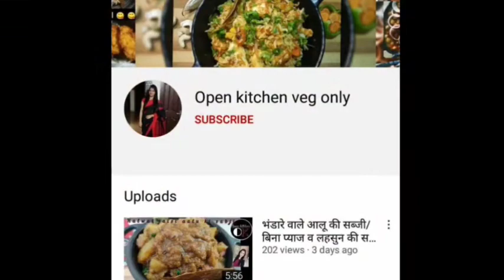सेव टमाटर की सब्जी ढाबा स्टाइल | Sev Tamatar ki Subji | Sev Tameta nu shaak How to Make Sev Tomato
SEV TAMATAR KI SABJI - One of the simplest and super delicious dish from Kathiawadi cuisine is Sev Tamatar ki sabji. It's a perfect example of creating magical dishes with minimal ingredients available.
Rajasthani hotel style creamy Sev Tamatar ki Sabzi banaane ki simple vidhi - ab banaaein Sev bhi ghar par hi basic ingredients se

Ingredients
250gm tomatoes
2 - 3 green chilli
5 - 6 tbsp oil / ghee
2 tbsp  red chilli powder
1 tbsp dhaniya jeera powder
1 tsp turmeric powder
1/2 tsp mustered seeds
1/4 tsp cumin seeds
salt to taste
Asafoetida
1 bowl sev
1 bowl water
1 tbsp curd
coriander leaves
garam masala

sev tamatar sabzi,sev tameta kathiyawadi sabji,sev tamatar ki recipe,jain sev tamatar ki sabji,सेव टमाटर नु साग,सेव टमाटर की सब्जी,EasyCurryRecipe,IndianCurry,SevTomatoRecipe,SevTamatarShaak,SevTomatoCurry,ढाबा स्टाइल सेव टमाटर,सेव टमाटर की सब्जी दूध वाली,सेव टमाटर की सब्जी कैसे बनाएं,sev tamatar nu sag,sev tamatar nu shaak,sev tamatar banane ki recipe,dhaba style sev tamatar ki sabji,dhaba style sev tamatar ki sabji kaise banaen,openkitchenrecipes,sev tamatar